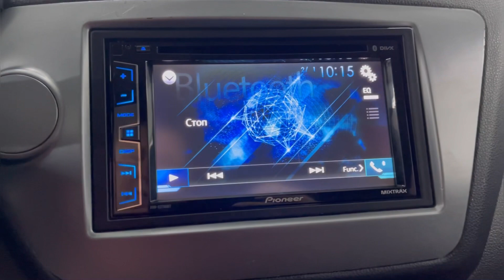Мини обзор. Kia Rio. 2015